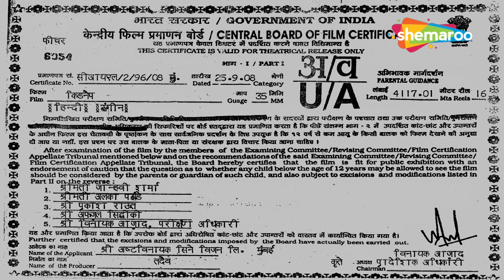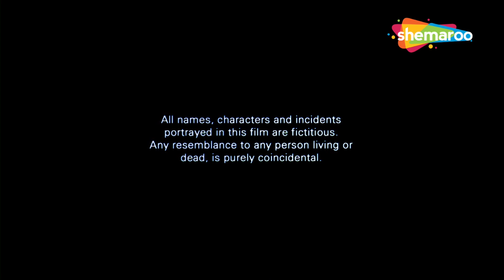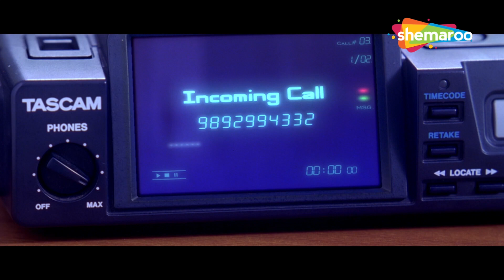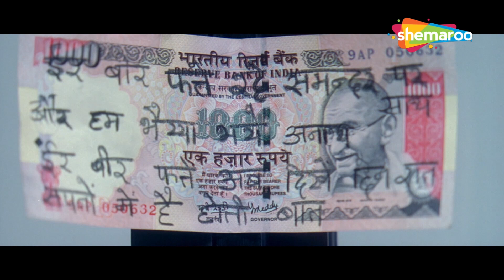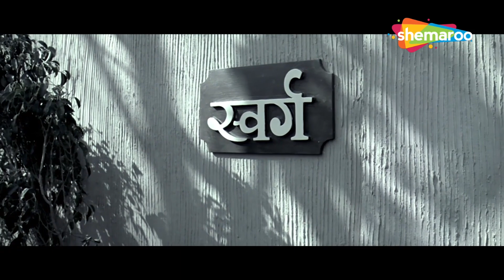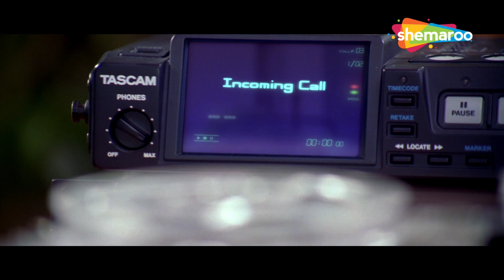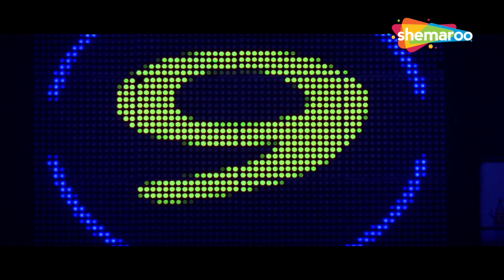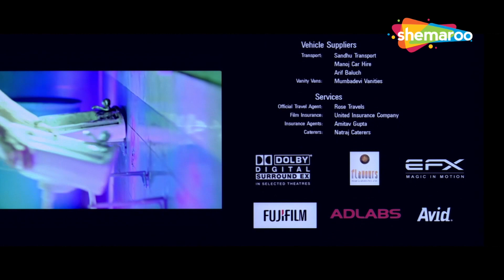Kidnap Full Movie (HD)| Sanjay Dutt Action Movie | Imran Khan | Vidya Malvade |ब्लॉकबस्टर हिंदी मूवी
Kabir has kidnapped Sonia, the daughter of a rich industrialist. The price asked for Sonia is much higher than what money can buy. Vikrant Raina, Sonia's father somehow manages to accept to all the conditions layed down in front of him. But there is still some reason behind this kidnap. What is that reason and will Sonia ever get back with her family?

Movie - Kidnap
StarCast - Sanjay Dutt, Imran Khan, Minissha Lamba, Vidya Malvade
Director - Sanjay Gadhvi

कबीर ने एक अमीर उद्योगपति की बेटी सोनिया का अपहरण कर लिया है। सोनिया के लिए मांगी गई कीमत पैसे से खरीदी जा सकने वाली कीमत से कहीं अधिक है। सोनिया के पिता विक्रांत रैना किसी तरह उनके सामने रखी गई सभी शर्तों को स्वीकार करने में सफल हो जाते हैं। लेकिन इस अपहरण के पीछे अभी भी कोई वजह है. वह कारण क्या है और क्या सोनिया कभी अपने परिवार के पास वापस आ पाएंगी?

फ़िल्म - अपहरण
स्टारकास्ट - संजय दत्त, इमरान खान, मिनिषा लांबा, विद्या मालवदे
निर्देशक - संजय गढ़वी

Bollywood Comedy
Follow us on:

TV
Follow us on:

Bollywood Music
Follow us on:

Marathi
Follow us on: